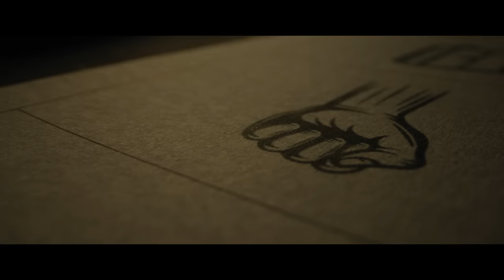KABZAA | Official Malayalam Trailer | Upendra Sudeepa| Shivarajkumar| Shriya| R.Chandru|Ravi Basrur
Watch & Enjoy 4K Official malayalam Trailer From the Movie KABZAA Starring: Real Star Upendra, Kichcha Sudeepa, Shriya Saran & others Exclusive Only On Anand Audio Official YouTube Channel..!!!
Movie: KABZAA
Starring : Upendra, Kichcha Sudeepa, Dr Shivaraj kumar, Shriya saran, Murali sharma, Posani Krishna Murali, Sudha, Anoop Revanna, Kabir Duhan Singh, Dev gill, Kamarajan, Nawab Shah  John kokken,  Danish Akthar
LGF STUDIOS PRESENTS
Written & Directed By R Chandru
Produced By R Chandru
Co Producer : Alankar Pandian
Production Head: Yamuna Chandrashekar
Executive Producer : Gagan B A
Director Of Photography: AJ Shetty
Sound Design, Music & Background Score: Ravi Basrur
Production Design: Shivakumar J
Editor: Mahesh S Reddy
Dialogues: Ram Lakshman, Chandra Mouli
Creative Head: Mourya Manjunath
Co-Directors: Shivu D Hiremath, Soori
Dubbing: Anand Y.S
Action: Dr. K Ravi Varma, Vijay, Chethan D’souza, Vinod, Vikram Mor, Thriller Manju
Choreography: : Chinni Prakash, Jani, Kalai, Murali
Sound Effects: Nandhu J (KGF)
Costume Designers: Rashmi Anoop Rao, Babu, Chethan, Sitara, Sagar
Associate Director : Ajay AR, Naveen Paalya
Direction Team: Manju M N Halli, Ravichandran K K, Dilip Kalarickal,
Ashok Tony, Muniraj
Cameraman Assistants : Prajwal gowda, Pramod, Adarsh, Shaman, Sagar
Art Associates: Vishwas, Amar, Kiran
Art Assistants: Abhi, Shankar, Deva, Sunil
Designers: Kaani Studio
DI & VFX: Unifi Media
Pro: Sudheendra Venkatesh
Record Label: AANANDA AUDIO VIDEO
Trailer Editor: Mahesh S Reddy  (70MM Reels)
RAVI BASRUR TRAILER MUSIC TECHNICIANS TEAM
Music Producers: Ravi Basrur, Chethan Handattu,
Bharath Madhusudanan, Sachin Basrur
Sound Effects: Nandhu J K.G.F Rbm In-House
Male Singers: Vijay Basrur, Chethan Handattu,
Krishna Basrur, Nagaprakash Kota Krishna Murthy Basrur,
Bhargav Guppi Basrur, Poorna Guppi Basrur
Chilid Vocal Humming : Bhoomi Guppi Basrur Rbm In-House
Female Singers: Suchetha Basrur, Vijayalaxmi Mettinahole,
Nisha N Kanchugoodu, Charitha C Molahalli
Studio Management: Vijay Basrur, Nikhil Basrur, Prakash Kumar Bangalore
Mixed & Mastered: Ravi Basrur, Kishore Hyderabad
Music Mix & Mastered @ : Ravi Basrur Music & Movies, BASRUR